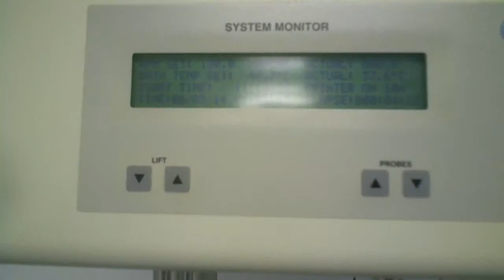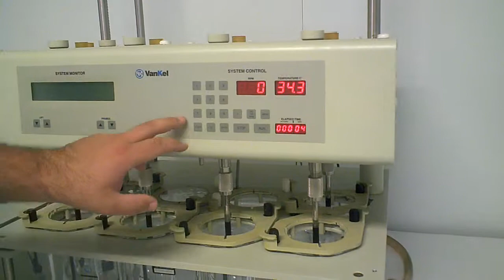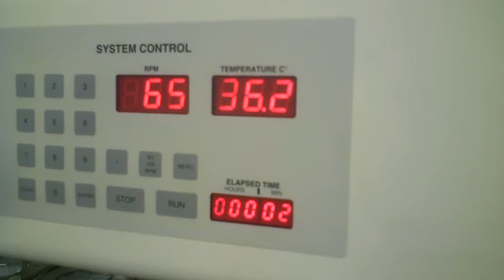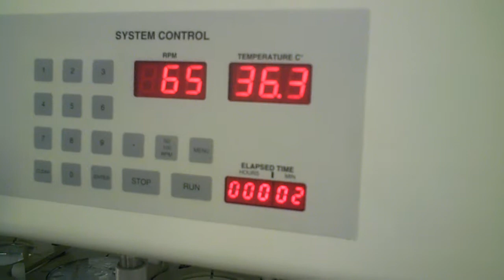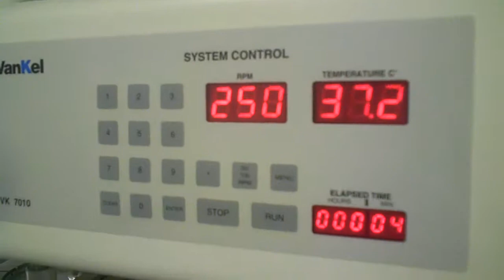Vankel/ Varian VK7010 Dissolution Apparatus w/ VK750D Heater [BOSTONIND] - 6326